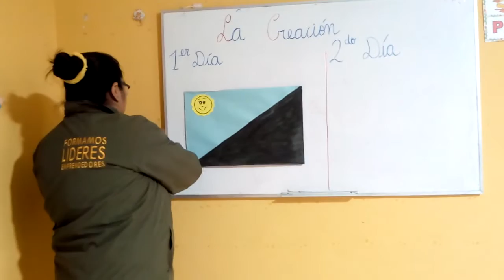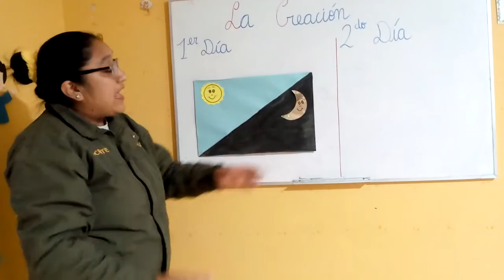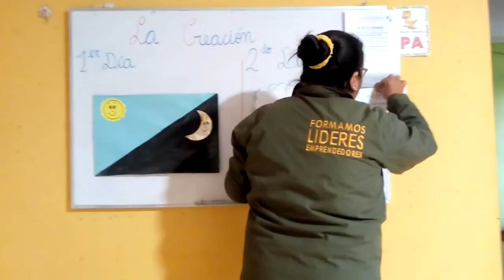LA CREACIÓN RELIGIÓN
Hoy en la clase vamos hablar sobre la creación de la tierra según la religión.